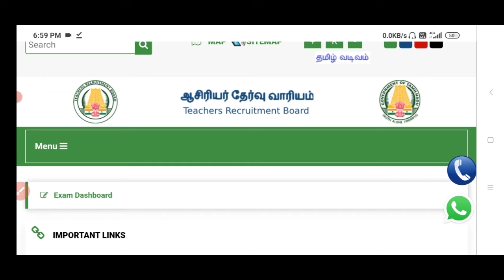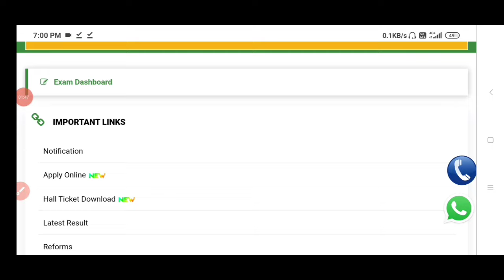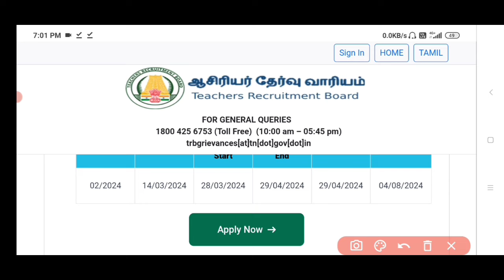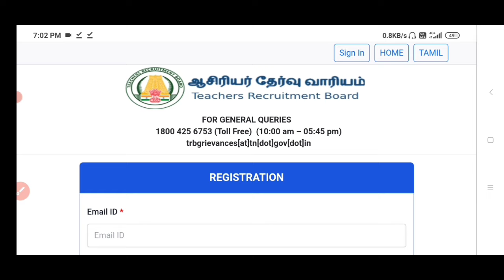TRB Assistant professor 2024/ online application இன்று முதல் ஆரம்பம்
TRB Assistant professor online application activate

vacancy:4000
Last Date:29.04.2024